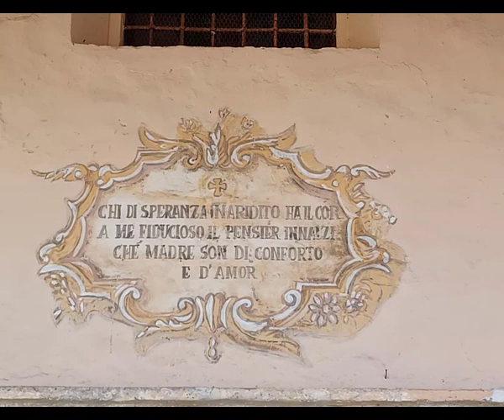passeggiata a Treviso Bresciano 4 marzo 2023. my Italy 182. Val Sabbia 88